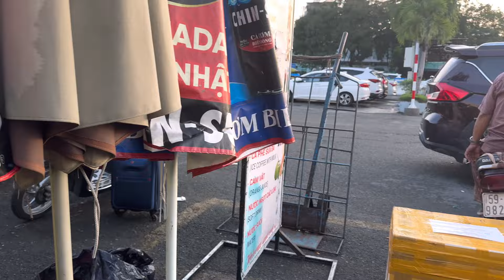Bộ chào mào và Hoạ mi đang ra đuôi